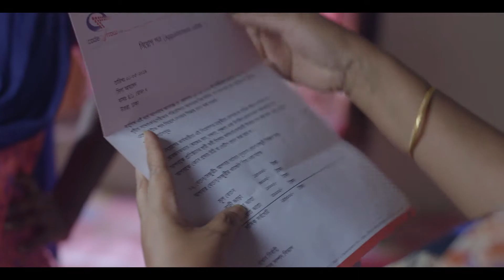নারীর অগ্রযাত্রা-বাল্য বিবাহ প্রতিরোধ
Client: Directorate General of Family Planning (DGFP)
Unit: IEM
Ministry: Ministry of Health & Family Welfare, Government of People Republic of Bangladesh
Category: বাল্য বিবাহ প্রতিরোধ
TVC Title: নারীর অগ্রযাত্রা

Agency: Code Arrow Ltd.
Chairman & CEO: Syed Sarwar Rahmaan
Creative In-Charge & Head of Strategic Planning: Azizul Hoque Shiplu
Script: Azizul Hoque Shiplu
Account Director: Rayhanur Rahman Pir
Account Manager: Zubayer Islam

Production: Sold Out Films
Director: Rezwanul Morshed Rakin
DOP: Sumon Hossain
Casting: Priyam Archi, Ahsanul Haque Minu, Munira Mithu, Rupu
Sound Design: Shakirujjaman Pappu,Gupi Gayen
Editor: Ashikur Rahman (Suzon), Utpal Mitra, Post Circle
Color: Rasheduzzaman Shohag, Post Circle
CG: Jahidul Haque Ratul, Tik Tok
Master Voice Over: Towfiq Tarun
Location: Pubail, Gazipur